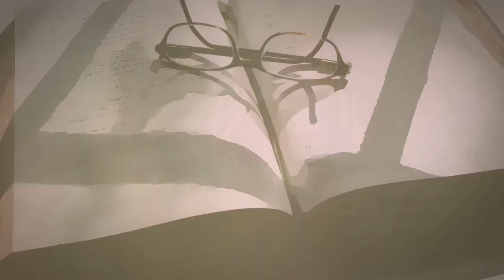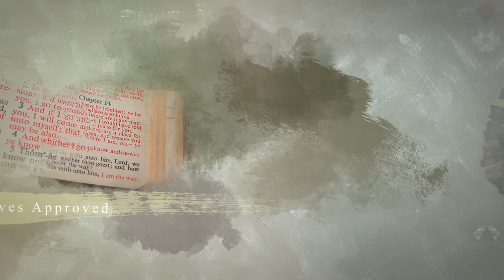Join Us For Bible Study LIVE Wednesdays at 7pm EST!